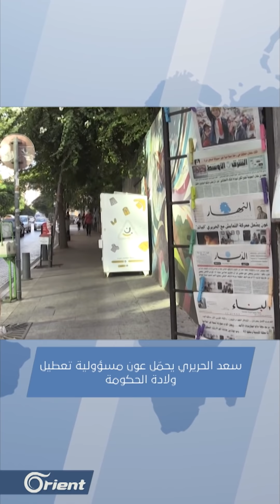غارات إسرائيلية قرب دمشق وميليشيات إيرانية في الحسكة وإصابة ضابطين روسيين في اللاذقية | نشرة الأخبار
مباشر | غارات إسرائيلية قرب دمشق وميليشيات إيرانية في الحسكة وإصابة ضابطين روسيين في